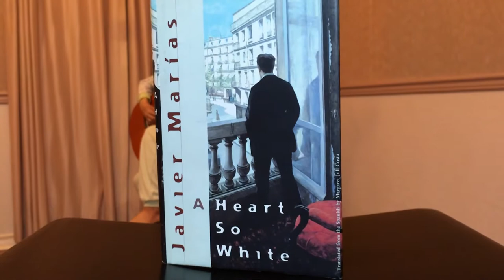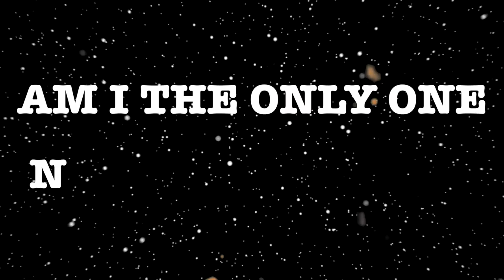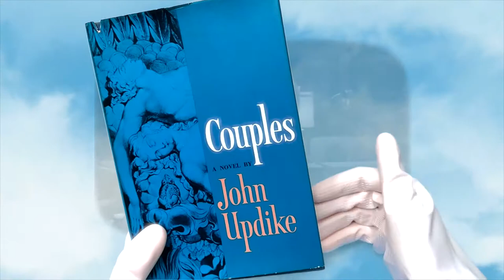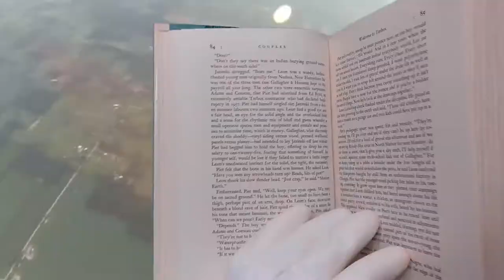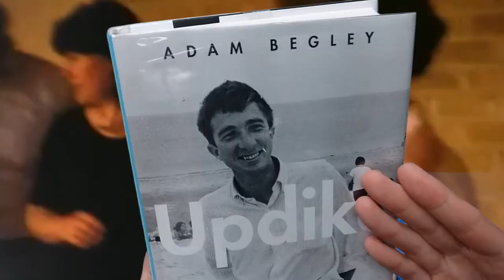John Updike - Couples - Book Review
Taking a look at Couples by John Updike